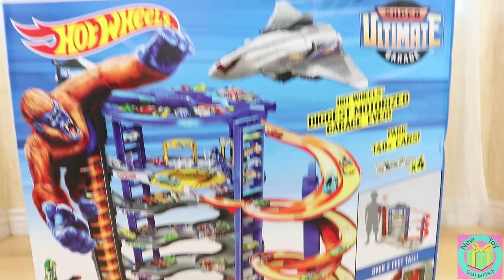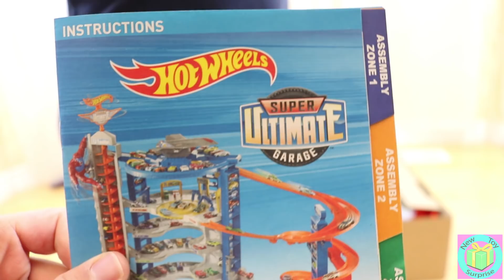Super Ultimate Garage Hot Wheels Playset & Giant Gorilla & Kids Freaking out!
The biggest Hot Wheels set ever! The Super Ultimate Garage is so awesome! Watch out for the gorilla and race to the bottom first to not get flipped! Can the New Toy Surprise gets handle the fun!? Thanks Mattel for letting us try it out!